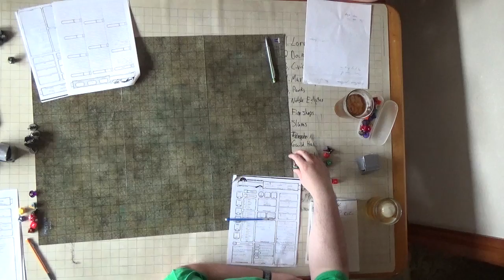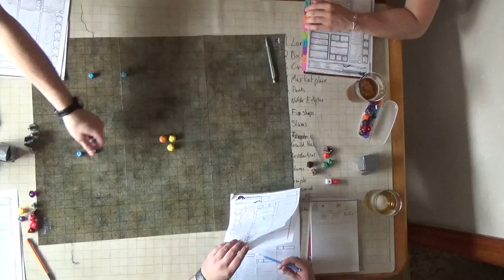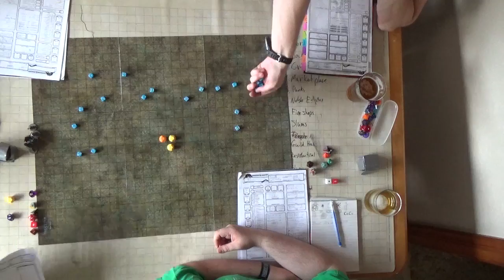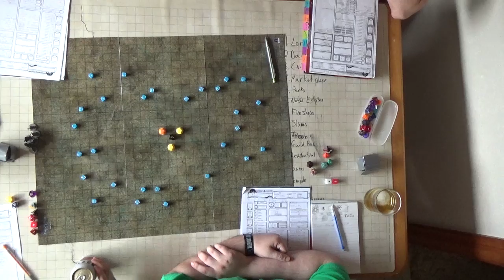C H A O S Session 8 Part 2 Zombie Runs